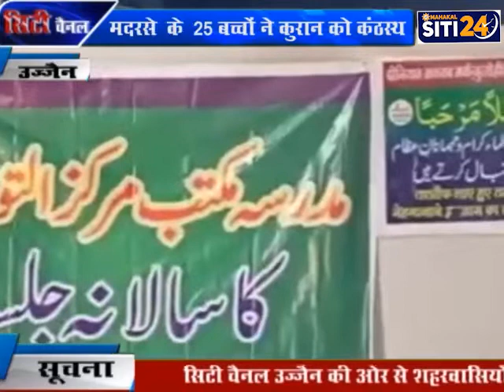शहर के मदरसे में लगभग 25 बच्चों ने कुरान को कंठस्थ किया | Ujjain News | siti24ujjain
आज के समय टीवी और मोबाइल के होने के साथ-साथ माता-पिता अपने कार्यों में इतना व्यस्त रहते हैं कि वे अपने बच्चों को समय नहीं दे पाते है और नतीजा यह होता है कि धर्म संस्कृति और पढ़ाई से बच्चे काफी दूर हो जाते हैं हालांकि शहर में एक मदरसा ऐसा भी है जहां पर पढ़ाई के साथ साथ अपने धर्म के प्रति बच्चों को प्रोत्साहित कर धर्म के प्रति जागरूक किया जा रहा है आगर रोड पर गांधीनगर स्थित  मकबत मर्कजु़त्तोहीद  मदरसा ऐसा मदरसा है जहां पर उर्दू की पढ़ाई के साथ साथ बच्चों को अपने धर्म के प्रति जागरूक किया जा रहा है पहले भी कई बार इस मदरसे में बच्चों द्वारा धार्मिक ग्रंथ कुरान को कंठस्थ किया जा चुका है और यहां पर विगत दिनों लगभग 25 से अधिक बच्चों को धार्मिक ग्रंथ कुरान का पाठ कंठस्थ कराया जा चुका है इस कारण  हौसला अफजाई के तौर पर उन्हें इनाम भी वितरित किया गया इस अवसर पर जलज का प्रोग्राम रखा गया जिसमें मेहमान के तौर पर मोहम्मद नजिर अहमद साहब ने शिरकत की एवं 125 बच्चों को इनाम दिया गया जिसमें 25 बच्चों ने धार्मिक ग्रंथ कुरान को कंठस्थ मुकम्मल किया एवं बाकी बच्चों ने तकरीर सुनाएं इस प्रोग्राम के अंतर्गत राष्ट्रहित के प्रोग्राम भी दिए गए एवं बच्चों को देश भक्ति गीत भी सुनाए इस कार्यक्रम के संचालक मौलाना जलाल अहमद साहब असगर खान साहब एवं अकरम खान साहब थे । कार्यक्रम के कन्वीनर जावेद खान एवं जब्बार कुरेशी थे